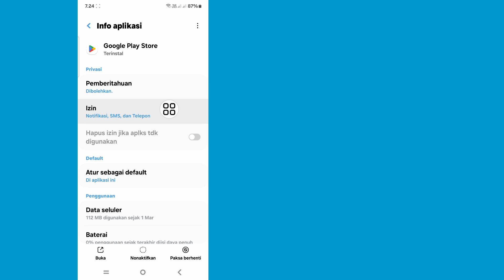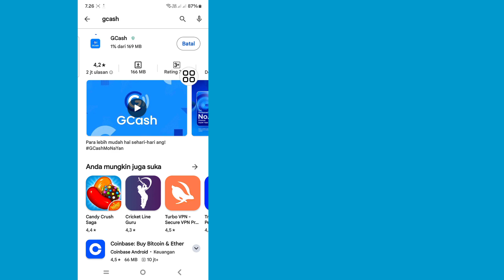Cara Mengatasi Masalah Tidak Bisa Install Aplikasi Gcash di Google Play Store | Gcash app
Hari ini di video ini saya akan menunjukkan kepada Anda Cara Memperbaiki Masalah Tidak Dapat Menginstal Aplikasi Gcash di Google Play Store. Anda dapat menghapus pembaruan ini. Tonton video ini dan pelajari Aplikasi Gcash Tidak Dapat Diinstal di Google Play Store